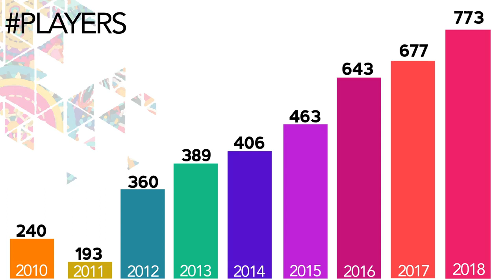Kandy Open International Chess Tournament In Sri Lanka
Kandy Open International Chess Festival - Sri Lanka's biggest chess event in Sri Lanka.
The Kandy Open International Chess Festival will be held from 22nd to 27th August 2019 as an 11 round Swiss tournament.
Kandy Open International Chess Championship is the biggest open chess event on the island. This year it offers more than one million rupees prize fund.
The tournament venue is Oak Ray Regency - Kandy, which is one of the finest four-star hotels in Kandy
This year we have increased the total prize fund of the event to Rs.1,025,000.00 [ One million and twenty-five thousand rupees ] We are expecting more than 30 foreign players including 05 - 10 International Masters.
 We are investing much to make the best event for you.